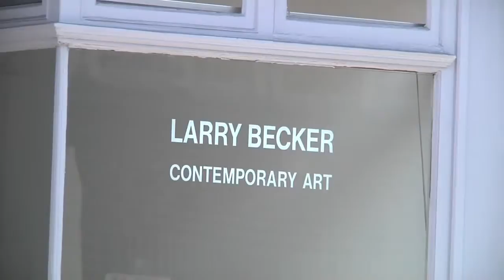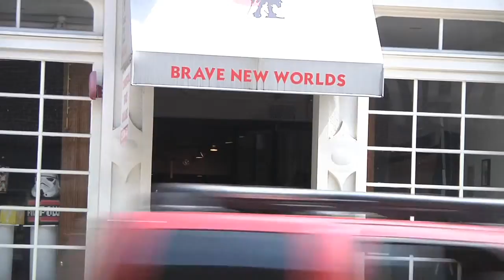Art in Old City | 2012 WHYY Young Journalists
Students from WHYY's Young Journalists summer camp visit Old City Philadelphia art galleries and a comic book store to understand how the neighborhood bordering the Delaware River has become a destination location for artists.